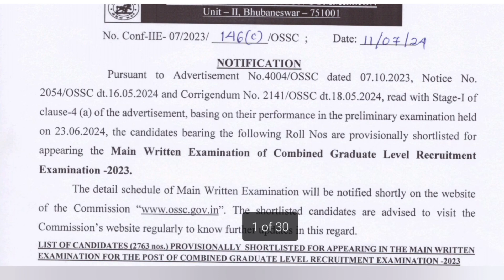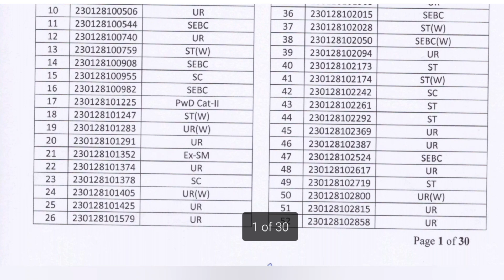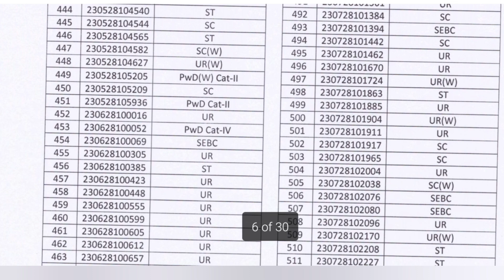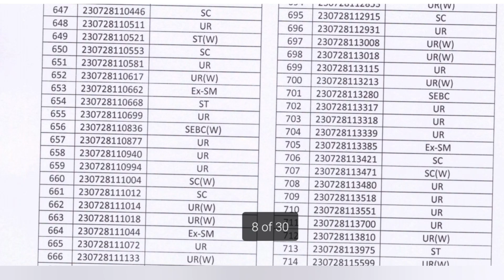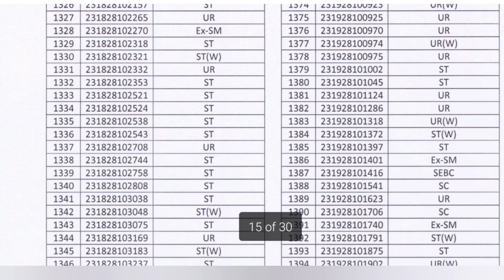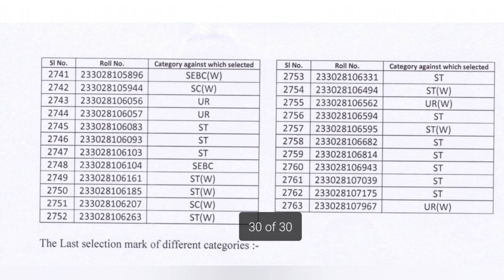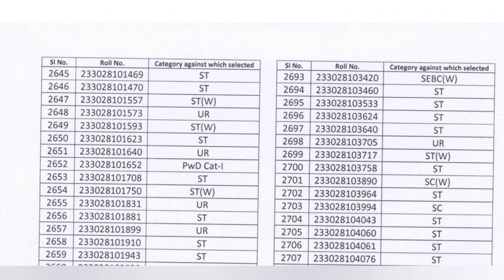OSSC CGLRE-2023 Preliminary Exam Result||List of Candidates for Main written examination CGLRE-2023